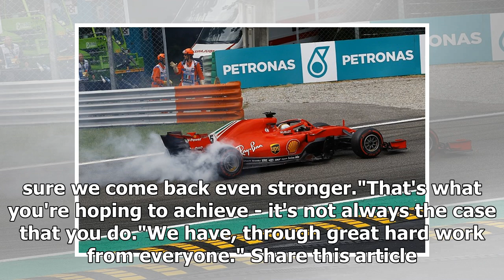Lewis Hamilton didn't expect Sebastian Vettel to tail off | k production channel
Lewis Hamilton has admitted he never expected Sebastian Vettel and Ferrari to "tail off" in the 2018 Formula 1 world championship battle in the way they have. H...